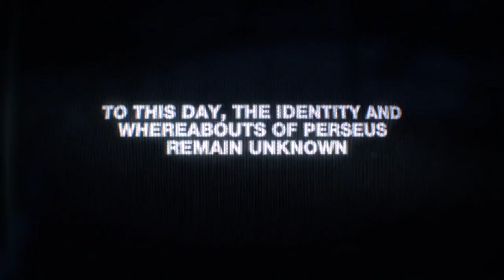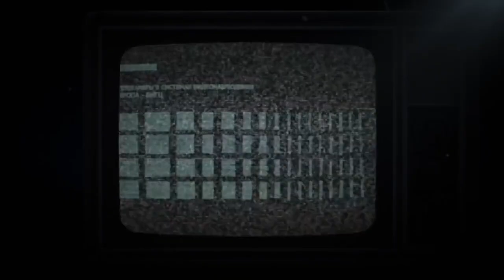Call of Duty Black Ops: Cold War - Official Trailer Teaser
This is official trailer Call of Duty Black Ops: Cold War, Activision planning a presentation on August-26-2020.